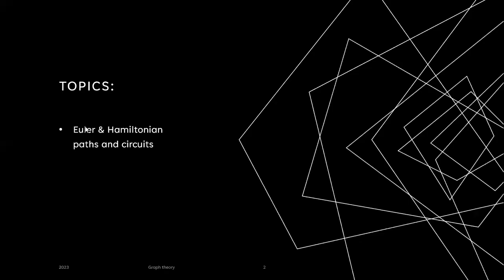Hamiltonian Paths and Circuits in Graph theory | Part2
In this video we cover the content of Euler Paths and Circuits in Graph theory | What is the example of Euler path and circuit? Hamiltonian Paths and Circuits in Graph theory |  Part2
Gain Knowledge is a Free education platform in Computer Science.
This channel is made by Farwa Zahid, who has added smart work into a student's long journey of hard work.

Note: A small Contribution from students is required
* Do Share with others..